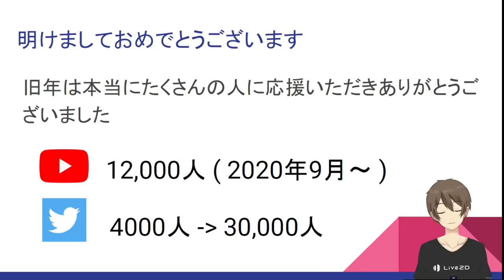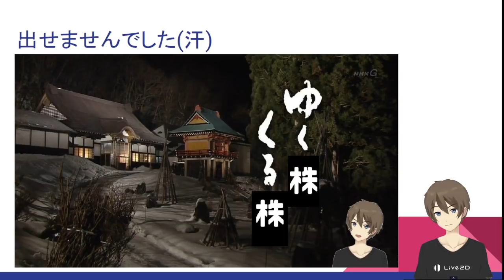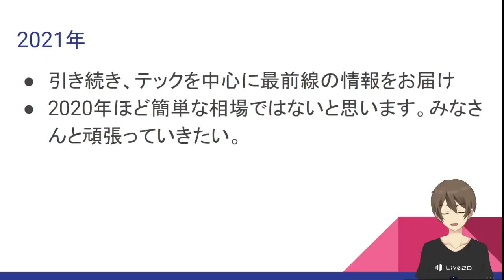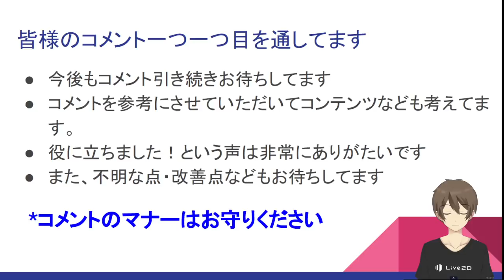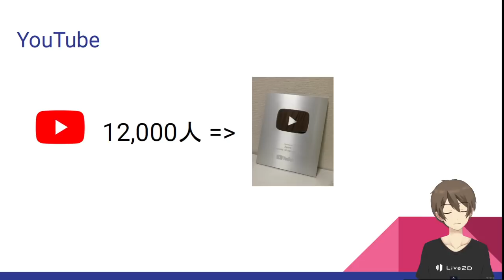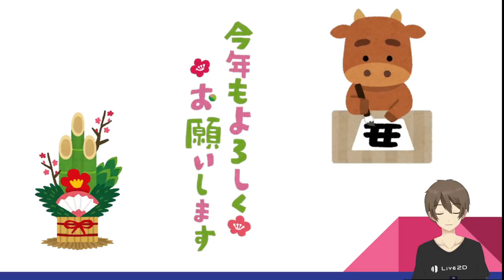[やすチャンネル]あけましておめでとうございます！[賀正]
あけましておめでとうございます！やす(@YasLovesTech)です。
今年も一年よろしくお願いします！2021年も「やすブログ」「やすチャンネル」「やすいったー」よろしくお願いします。

[追記]すいません。子供声が入ってしまってます、、、、(汗)